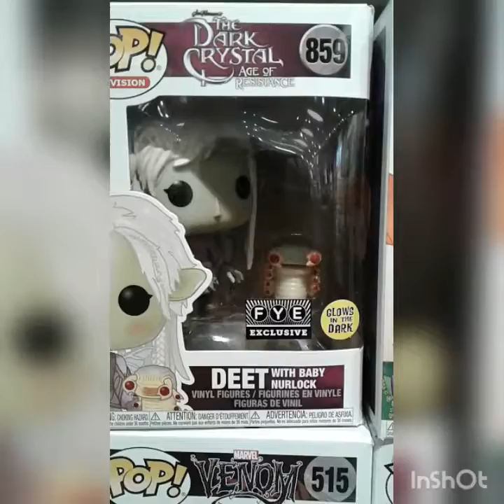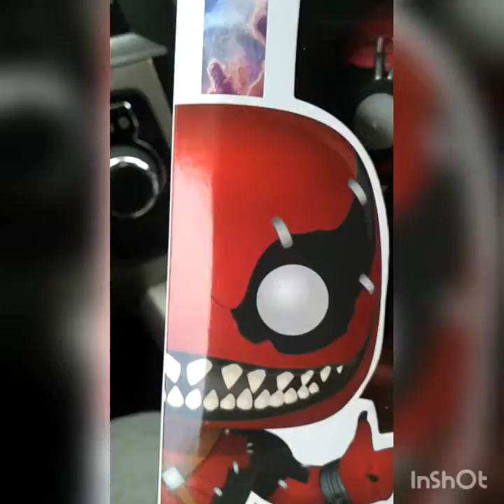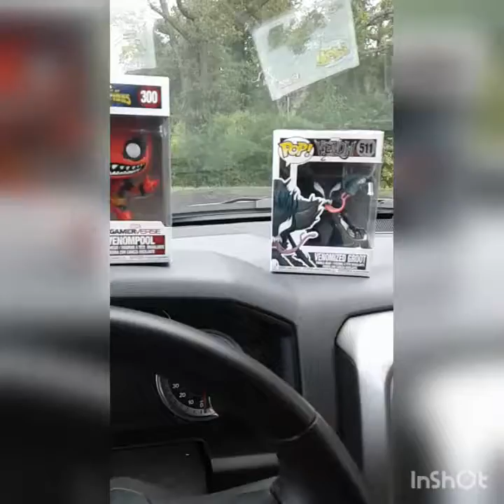Surprise find at FYE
Funko